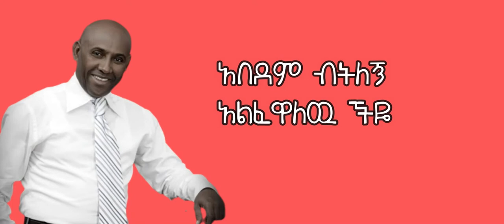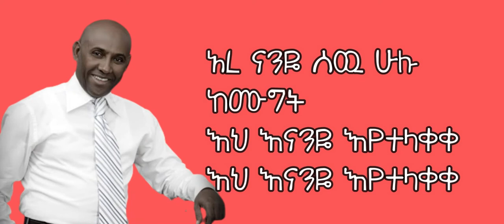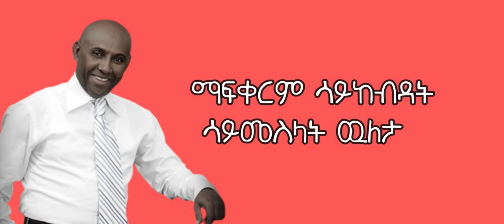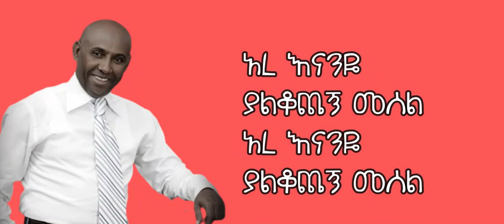Tsegaye Eshetu - Zemnanit - ፀጋዬ እሸቱ - ዘምናኒት lyrics